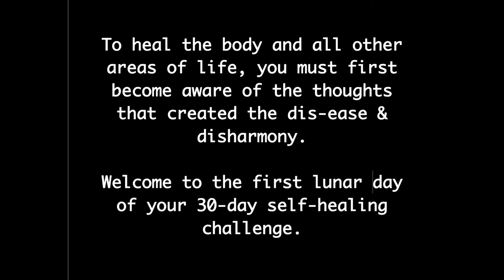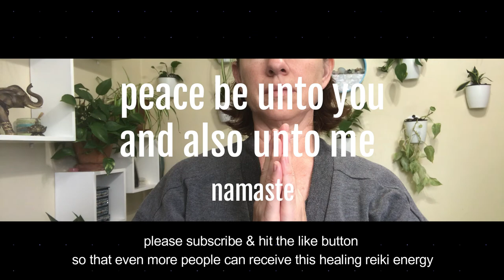Envisioning & Embodiment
The Intuitive Body Foodie Network - an intuitive body-conscious approach to diet, health & fitness through radical self-care, natural pain management, reiki, gardening, yin cat yoga, wilderness camping, hiking & barefoot hiking, resistance training, thrift shopping, fermented food recipes, and low carb ketogenic style recipes. Food for body, mind & soul.

PLEASE NOTE: "30-Day Challenge" has been suspended until further notice.